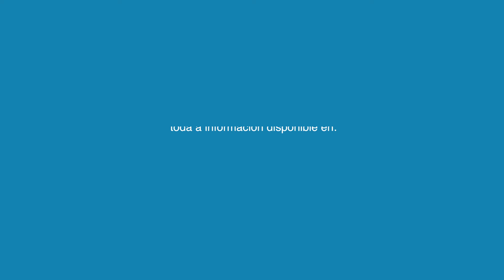IGAPE.- Programa Re-acciona.- BISCUITS GALICIA (Pablo Troncoso)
Vídeo de caso de éxito del Programa Re-acciona.- Biscuits Galicia (Pablo Troncoso)